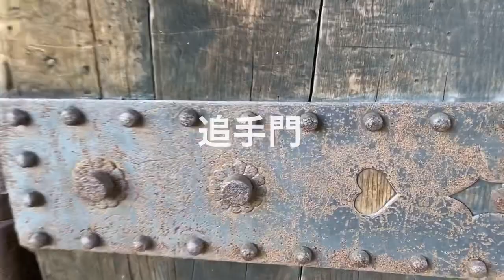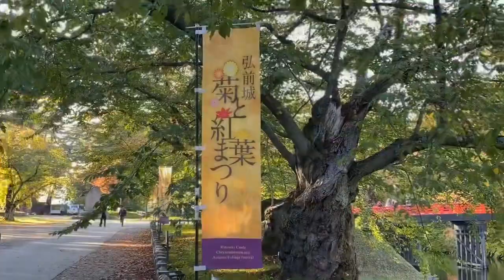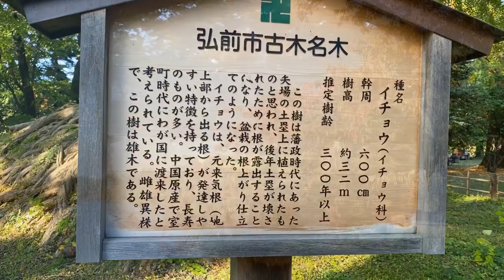車に財布忘れて有料区域に入れなかった弘前公園で紅葉観てきた。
本格的な紅葉にはまだ早く、そして車に財布を忘れたため菊と紅葉まつりも観れず。
ただただ疲れました^^;